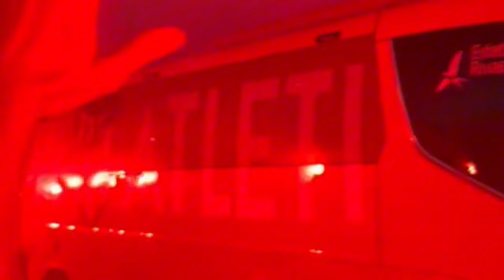RUMBO A CUARTOS - Reportaje Atlético de Madrid vs Inter de Milán | Desde la grada local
Mi padre compara esta experiencia a una final de las dos en las que ha estado presente. Sinceramente espero poder acudir a una y saber lo que se siente, pero este partido me ha marcado por cómo ha sucedido todo. Gracias a todos los implicados en e vídeo. Dejadme por comentarios vuestras impresiones.

Sergio.